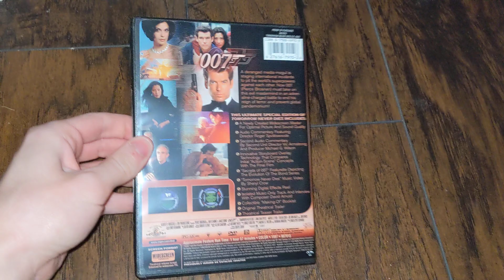My Quick DVD Update on June 9th 2024